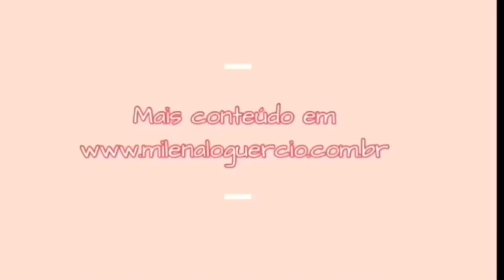SITUAÇÃO DE PERIGO E SEU FILHO NÃO QUER DAR A MÃO... O QUE FAZER?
Você está no estacionamento de um supermercado ou prestes a atravessar a rua e seu filho não quer te dar a mão para se manter em segurança. O que fazer?

Vídeo completo, com alguns dos comportamentos para os quais é solicitada a minha ajuda frequentemente. Estou separando os vídeos com comportamentos específicos caso você não queira assistir todas as dicas! Como lidar com comportamentos infantis que desafiam os pais diariamente.

O quadro de rotina da um norte para a criança, ilustra tudo o que vai acontecer com ela, traz segurança e leveza aos seus dias! Abuse dele!

Como tornar seu filho seu aliado?

QUER SABER MAIS SOBRE DISCIPLINA POSITIVA? Acesse